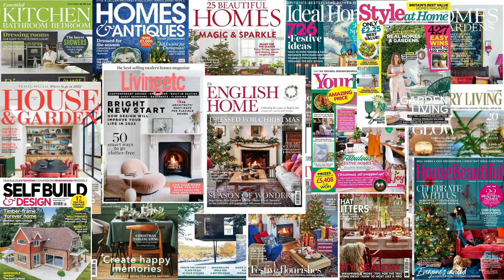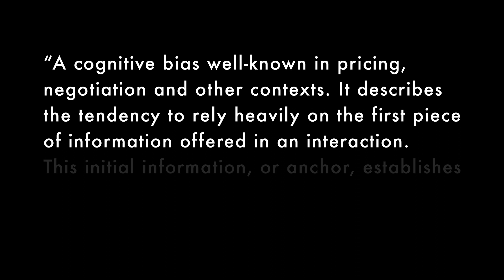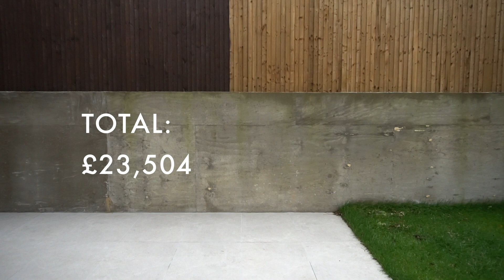My "Extreme" Garden Makeover | Before & After Renovation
To those of you who followed my journey for a while - you know that I keep mentioning my garden wall. To those of you new to the channel - welcome! And to all of you... here's a video and a short story about the infamous wall of SE London. Hope you enjoy it!

THE FINANCE APPS I USE:
Vanguard:
Invest Engine (Get a Welcome Bonus of up to £50 when you invest at least £100 with InvestEngine. Ts&Cs apply):